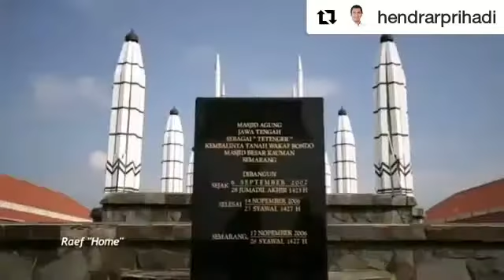Ayo ke MAJT semarang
PUASA RAMADHAN KE MASJID AGUNG JAWA TENGAH (MAJT) Repost @hendrarprihadi
Mari mengisi bulan Ramadhan dengan kegiatan yang positif -- jangan lupa mampir ke Semarang